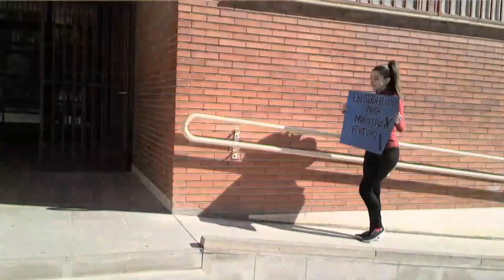La educación es... por el IES Duques de Nájera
La educación vista por los alumnos y alumnas del IES Duques de Nájera de Logroño.